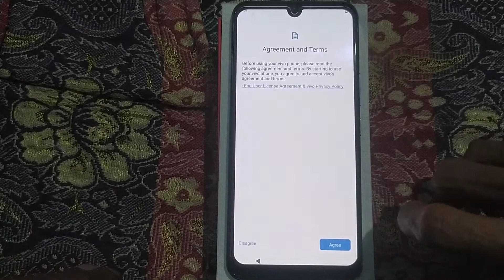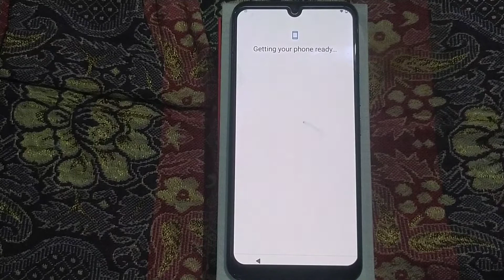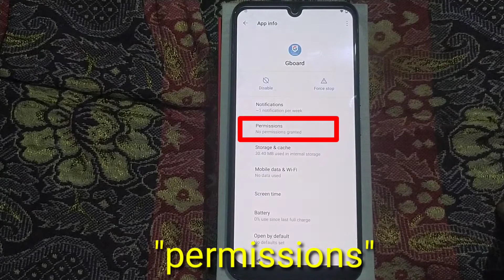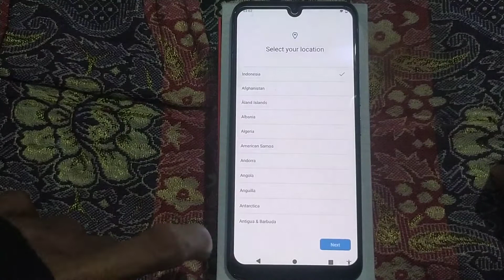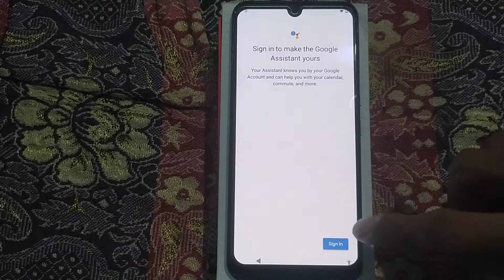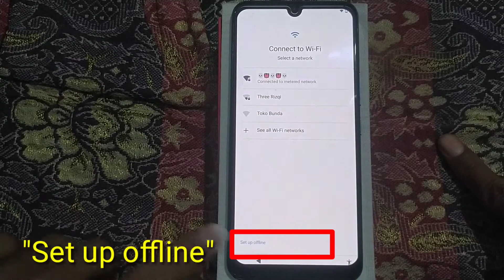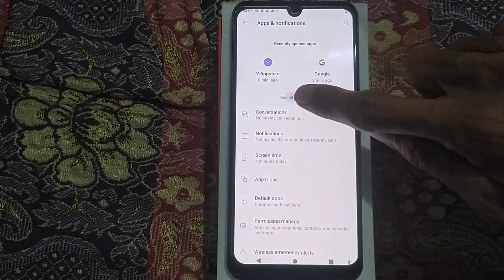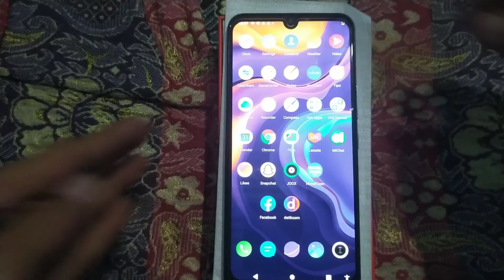BYPASS FRP VIVO ANDROID 11 || FRP BYPASS VIVO ANDROID 11 WITHOUT PC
Frp bypass on vivo android 11